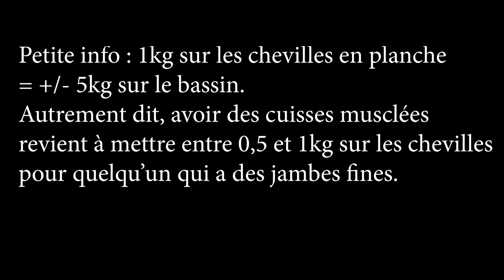GENETIQUE - Les limites de ta MORPHOLOGIE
La prise de force dépend de 3 principaux facteurs que sont l'entraînement (la nutrition, le sommeil allant avec), le dopage et la génétique. Dans cette vidéo je vais essayer de vous expliquer comment votre morphologie va impacter votre pratique sportive.

SOMMAIRE DE LA VIDEO :

00:00 Introduction
01:42 Paramètres génétiques
07:17 Impact
09:44 Conclusion

Si tu as la moindre question, n'hésite pas à mettre un commentaire ici !